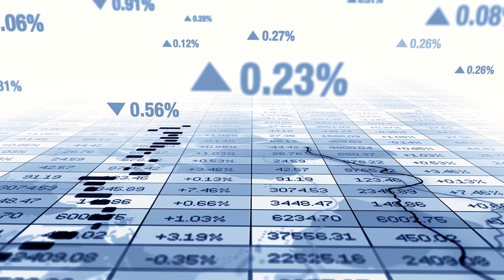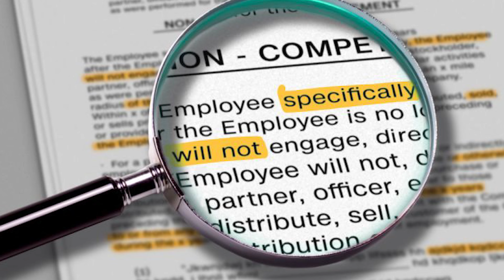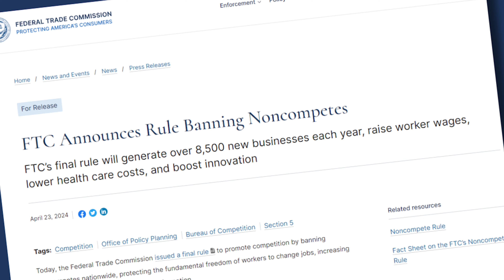The FTC voted to ban noncompetes: How will this affect people with jobs?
Noncompete agreements prevent you from seeking new employment or starting your own business. In 2024 the FTC voted along party lines to ban noncompete agreements. However, the ban has not yet taken effect, and legal challenges to the ruling have already been filed.

Workers' Rights Advocates say this will be a huge win for employees if the ban takes effect. But in the meantime, what are noncompete agreements, how do they affect your income, and when can you escape them?

This channel is the personal video blog for Ryan Stygar.

BIO: Workers’ Rights Lawyer Ryan Stygar is the founder and CEO of Centurion Trial Attorneys, APC, a law firm specializing in wage theft, harassment, discrimination, wrongful termination, and workplace injury cases. Ryan is a former firefighter who dedicated his career to fighting for working class people. Attorney Ryan is Licensed in California.

See Hosseinzadeh v. Klein, 276 F.Supp.3d 34 (S.D.N.Y. 2017); Equals Three, LLC v. Jukin Media, Inc., 139 F. Supp. 3d 1094 (C.D. Cal. 2015). I do not claim any ownership of the music, clips, or unoriginal underlying graphics in this video.